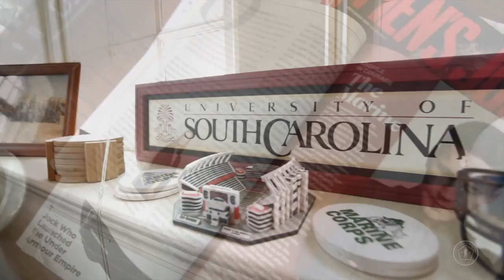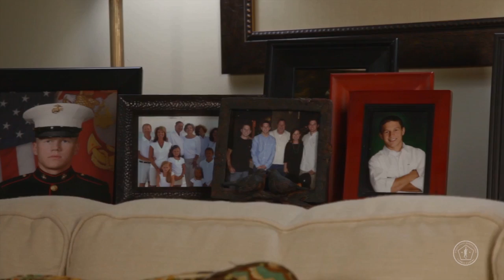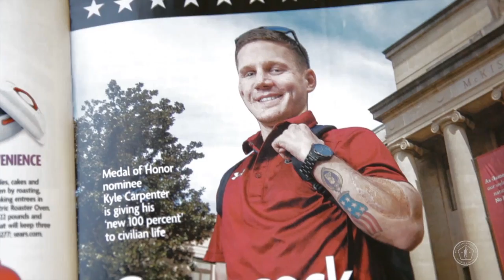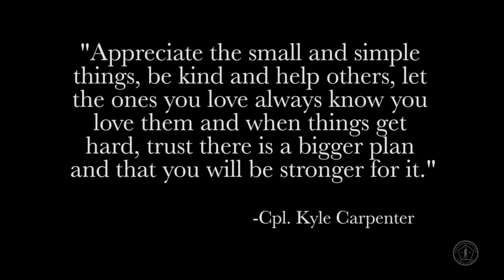Medal of Honor MARINE Kyle Carpenter | Example of Honor Courage Commitment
Kyle Carpenter and his family going through old letters and videos.